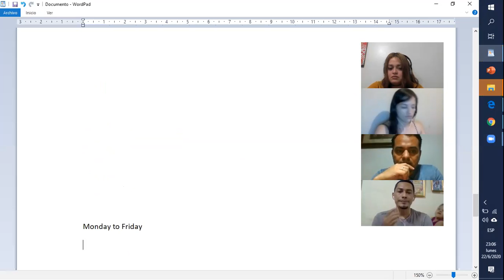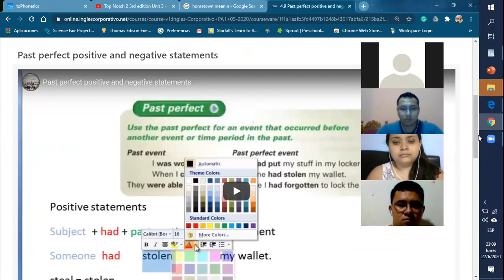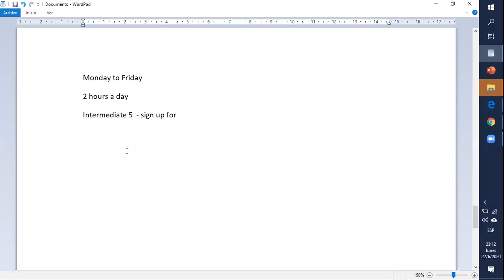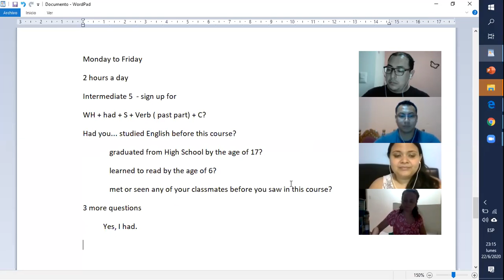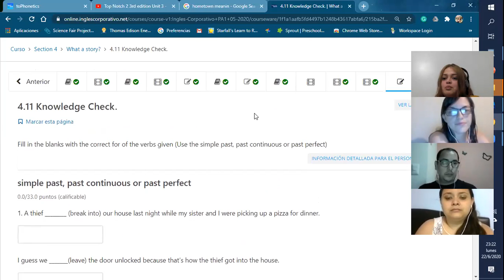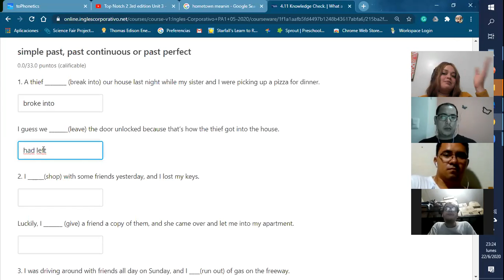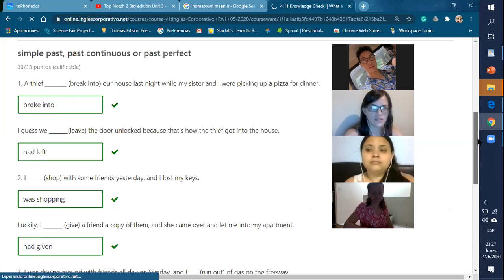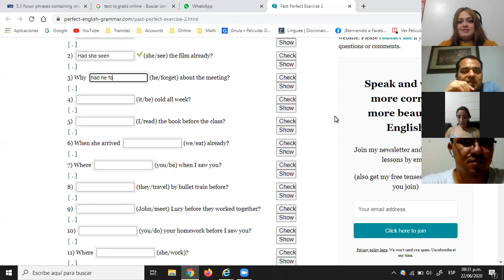Ingles Corporativo- past perfect positive statements